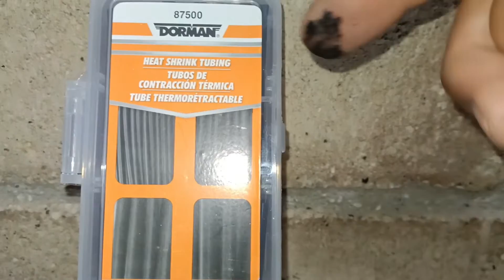THERMOFIT: TUBOS DE CONTRACCIÓN TÉRMICA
en este vídeo te presento el termofit